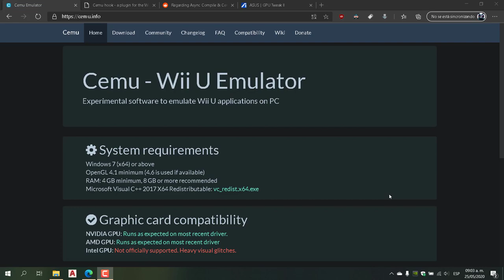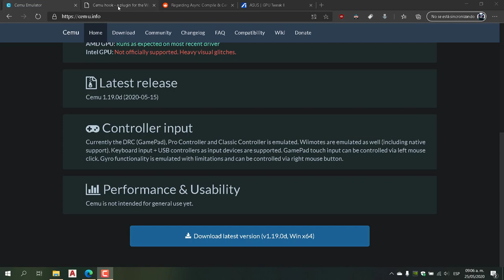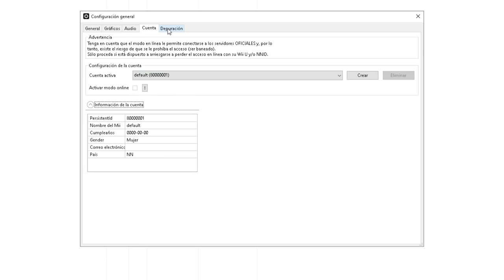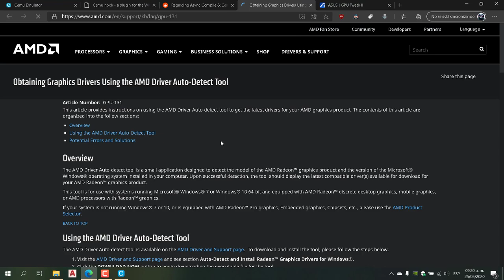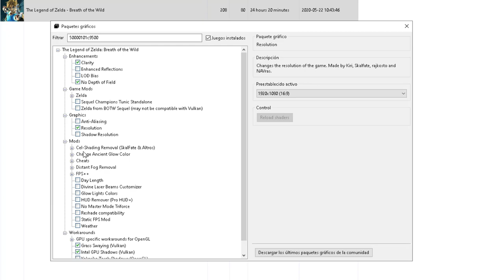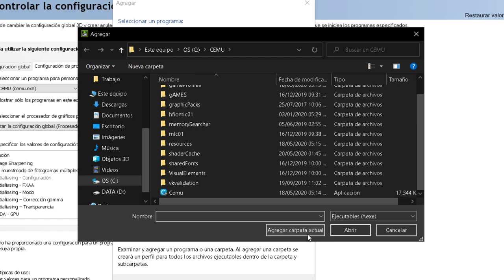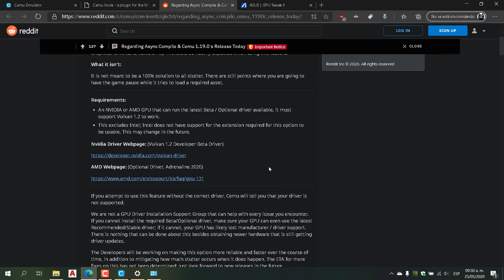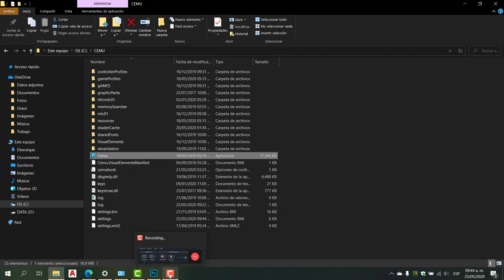CEMU 1 19 0d Zelda BOTW PERFECTO